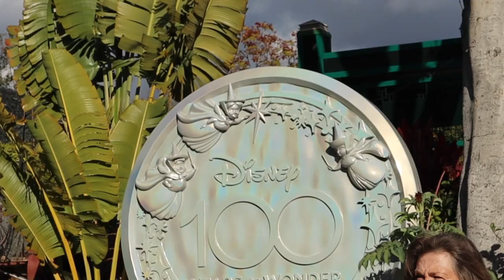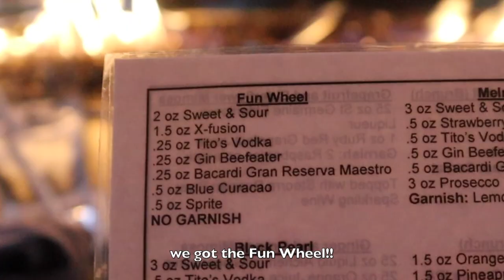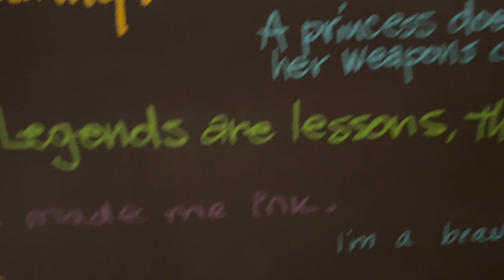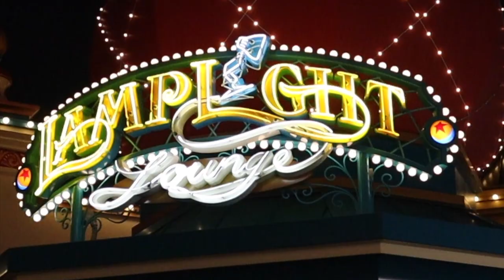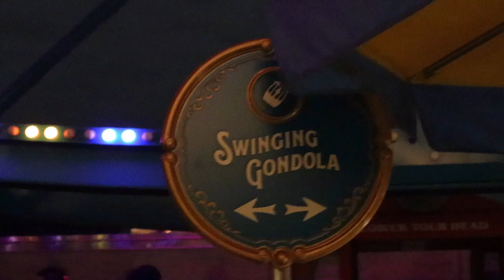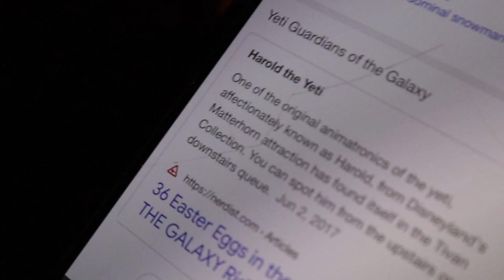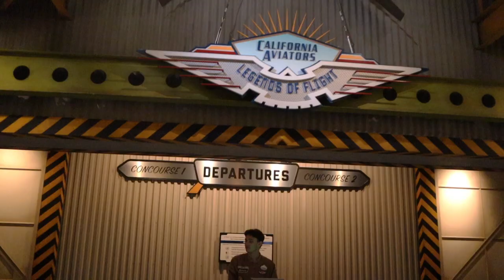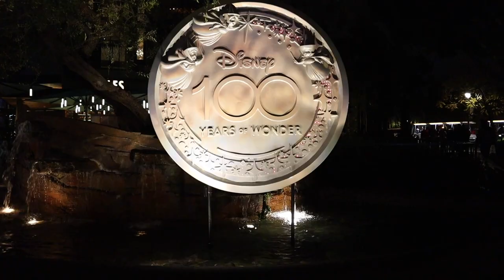CALIFORNIA ADVENTURE LAMPLIGHT LOUNGE SECRET MENU & INCREDICOASTER EVAC